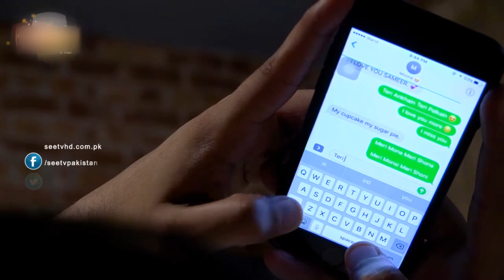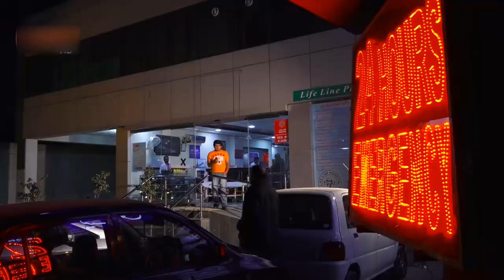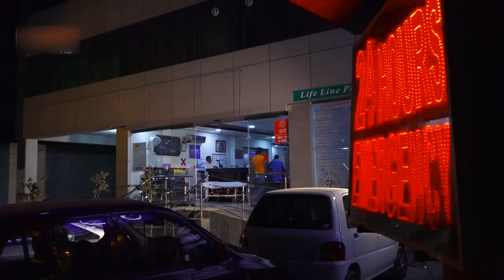Fat Family - Episode 7 - 2017 - Drama